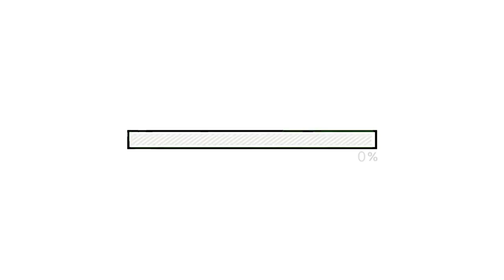Repurpose-IT.org | Mhuysqa | Ubamux | Esperanza Clavijo